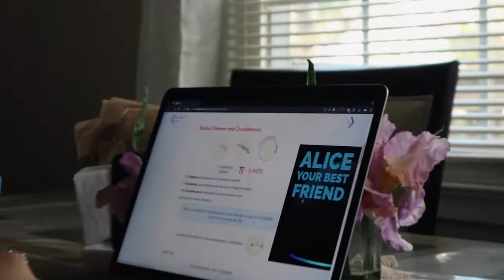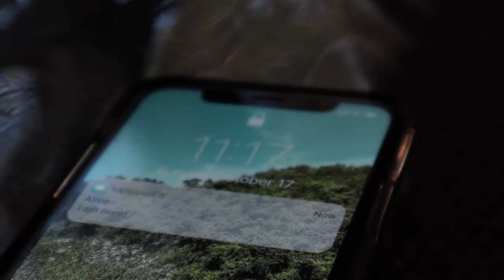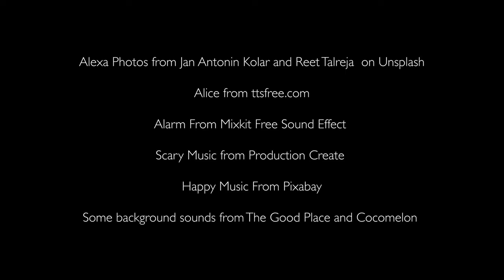Alice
Directed by Sharon Santos. Official Selection of the 15th Annual Phantoscope High School Film Festival